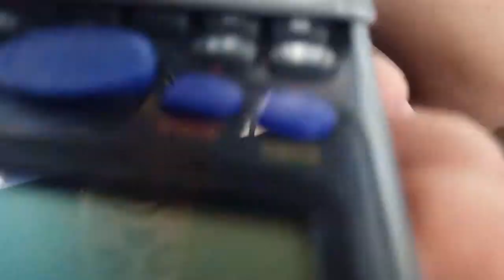Canteen Tips - Unboxing - #1 - Calculator Message - (OFFICIAL VIDEO)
Unboxing #1 Calculator Message